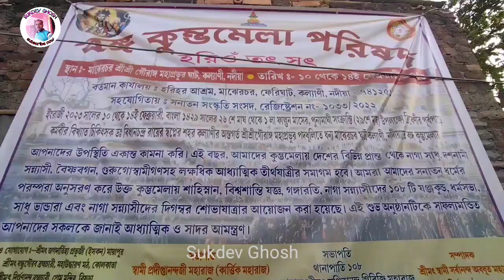kalyani kumbh mela 2023/মাঝেরচর কুম্ভমেলা/kumbh mela history/kumbh mela 2023/tribeni kumbh mela 2023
৭০৩ বছর পর কল্যাণী মাঝেরচর কুম্ভমেলা হচ্ছে। এই ভিডিও তে কুম্ভমেলার ইতিহাস , গঙ্গা আরতি, মহাকুম্ভ স্নানের সময়, এবং কি ভাবে আসবেন বলা আছে।

channel creator:Sukdev Ghosh

kewords
Kalyani kumbh mela
Kumbh mela kalyani 2023
Majherchar kumbh mela
Tribeni kumbh mela
Kalyani maha kumbh snan date
Kalyani kumbh mela ganga arati
Kalyani kumbh mela nagasadhu
Kumbh mela history
Nagasannyasi
History kumbh mela
Kalyani kumbh mela 2023 date
Kalyani kumbh mela location
Kalyani kumbh snan date
Majherchar kumbh mela 2023
Kalyani kumbh mela guide
kalyani kumbh mela live
Kumbh mela tribeni 2023
Kalyani kumbh mela 2023
Hooghly kumbh mela 2023
Westbengal kumbh mela 2023
Bangla kumbh mela 2023
Kalyani majherchar kumbha mela 2023
Tribeni kumbh snan 2023
Kumbha mela prayagraj 2023
Tribeni kumbh mela
Kumbha mela tribeni
Tribeni sangam kumbha mela 2023
Kumbha mela 2023
Tribeni maha kumbh 2023
Tribeni kumbho mela video 2023
Tribeni kumbh mela 2023 date
Tribeni kumbh mela travel guide 2023
Kumba mela 2023 tribeni
Nasik kumbh mela
Allahabad kumbh mela
Haridar kumbh mela
Ujjani kumbh mela
Kumbh mela
Kumbh
travel vlog
kalani kumvo mela
kalyani kumvo mela
Kumbh mela history
Mela 2023
Kumbh mela bath
Kumbha mela india
Maha kumbha
মাঝেরচর কুম্ভমেলা
majherchar mela
kalyani mela 2023
কল্যাণী কুম্ভমেলা 2023
কল্যাণী কুম্ভমেলা
ত্রিবেণী কুম্ভমেলা 2023
ত্রিবেণী কুম্ভমেলা